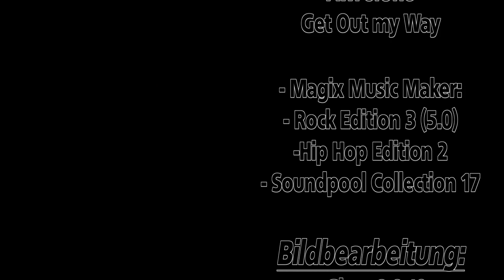Let's Play: League Of Legends #7 (GERMAN) - Was ist denn mit denen kaputt?!!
Ein hart umkämpftes Spiel - voller Rückschläge und verlorener Fights. Dieses Spiel ist mal wieder ein Paradebeispiel, wie schnell sich ein Spiel wenden kann, wenn ein einziger Kampf im Endgame für den Gegner (in dem Fall für uns [zu unserem Glück!])  ausgeht.
Heutige Truppe:
- GoldenAwesomeOne (Ahri)
- LaRaDiamond (Caitlyn)
- loessgebiet (Tresh)
- T3kk3r (Teemo)
- AwFulOne (Rammus)

Nachtrag:
Nachdem ich mir das Spiel nach fast einem Dreivierteljahr sehe ich, wie unkoordiniert wir da gespielt haben! Die heutigen Folgen haben da definitiv höheres Niveau! (Kommt nicht von Nivea!)
Damn Plays gibt es ab Folge 10! :